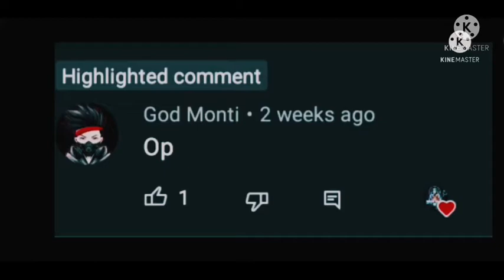New faded wheel free fire | ff new event | 1 spin trick .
1 spin trick
new faded wheel free fire 1 spin trick
new faded wheel event
one spin trick in free fire
faded wheel 1 spin trick
new faded wheel event ka one spin trick kya hai
new animation free fire faded wheel
1 spin trick free fire
free fire new faded wheel 1 spin trick
how to get tornado animation in one spin trick
yes i do emote
one spin trick
faded wheel free
free fire new faded wheel spin
new animation free fire
free fire event
faded wheel one spin trick
tornado animation free fire
tornado animation
ff new event today
new faderal wheel event free fire
new animation in free fire
faded wheel event free fire
free fire new update
kitna diamond lagega
yes i do emote faded wheel
ventus rogue bundle & tornado animation
new lobby entry emote kitne diamond me nikalga
ventus rogue bundle faded wheel free fire
how much diamond spend in new event free fire
free fire faded wheel 1 spin trick
tornado animation emote mein total kitna diamond lagega
tornado animation kitna diamond lagega
new event
ff faded wheel 1 spin trick
new faded wheel event total diamond
new event ff
dragon rider animation spin
dragon rider animation 1 spin trick
free fire new faded wheel one spin trick
tornado animation one spin trick
tornado animation one spin me kaise milega
tornado animation one spin me kaise nikale
ventus rogue bundle one spin trick
new faded wheel event pura kaise kare
new tornado animation
dragon animation emote 1 spin trick
tornado animation 1 spin trick
dragon animation spin
free fire new faded wheel event ka one spin trick kya hai
new faded wheel event ka one spin trick kya hai free fire mein
new tornado animation 1 spin trick
new faded wheel kitna diamond lagega
faded wheel event
# free fire today event
faded wheel free fire skin total diamond
faded wheel free fire spin
faded wheel free fire total diamond
total diamond
today
faded wheel free fire kitne diamond lagega
faded wheel me kitne diamond lagega
max
faded wheel
new pet ablity test
ff faded wheel
zasil pet
ff emote
free emote
ff new emote
free fire new emote 1 spin trick
garena free fire new event
9 diamond trick new event
ff event glitch
ff new event glitch
9 diamond trick
ff new event 1 spin trick
fairy
classy free fire
star gaming
drpoo
rex
7x watt
doramo ff
doramo free fire
carlox
new faded wheel event today kitna diamond lagega
free fire new tornado animation kitna diamond lagega
free fir new event
faded wheel event ka bundle one spin mein kaise milega
new faded wheel event one spin mein kaise milega
new faded wheel event one spin trick
free fire mein new faded wheel ka bundle one spin mein kaise milega
new faded wheel event ka bundle one spin mein kaise milega
new faded wheel ka bundle one spin mein kaise milega
how to get ventus rogue bundle in one spin trick
tornado animation kitne diamond me milega
tornado animation faded wheel event one spin trick
tornado animation faded wheel one spin trick
tornado faded wheel one spin trick
faded wheel spin
dragon skywing free fire
dragon rider
dragon rider animation kitne diamond me niklega
free fire new dragon animation kitna diamonds lagega
new dragon rider animation faded wheel kitna diamonds lagega
how to get dragon animation faded wheel
dragon animation kitna diamonds lagega
dragon rider animation kite diamond me niklega
dragon animation faded wheel event 1 spin trick
new faded wheel bundle
new emote event in free fire
how to get new faded wheel in 1 spin
yes i do emote nikal ne mai kitna daimond lag
nock star
1 spintrick
new faded wheel event main tornado animation one spin mein kaise milega
free fire mein new faded wheel event ka one spin trick kya hai
tornado animation one spin mein kaise nikalega
free fire mein tornado animation ka one spin trick kya hai
emote faded wheel mein se one spin mein kaise milega
faded wheel mein se pet one spin mein kaise milega
faded wheel event mein se emote one spin mein kaise milega
new faded wheel event mein se emote one spin mein kaise milega
new faded wheel event mein se pet one spin mein kaise milega
free fire new faded wheel event ka bundle one spin mein kaise milega
new faded wheel event ka bundle one spin mein kaise nikalega
new faded wheel ka bundle one spin trick kya hai
free fire